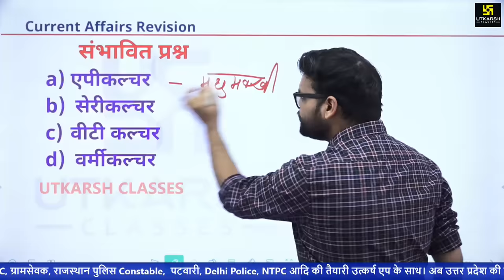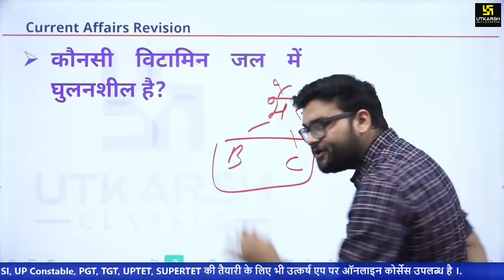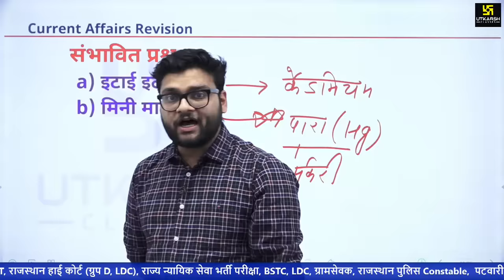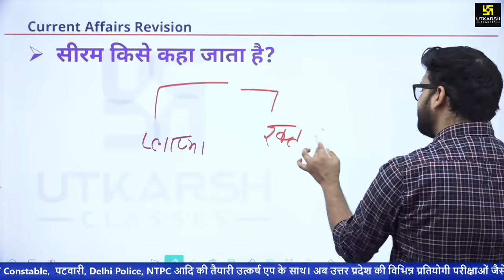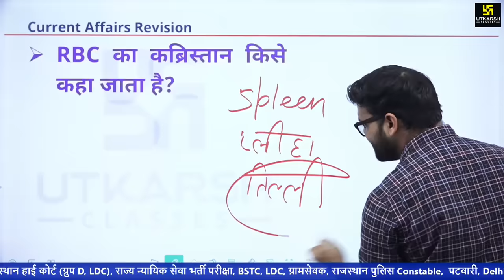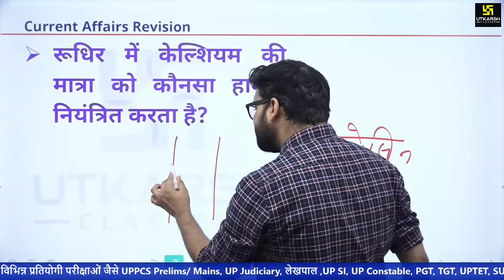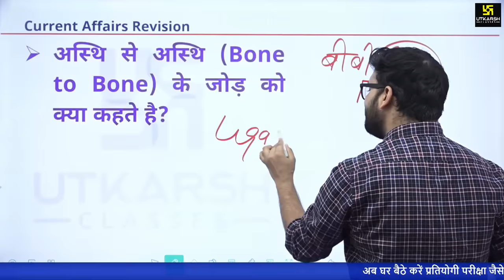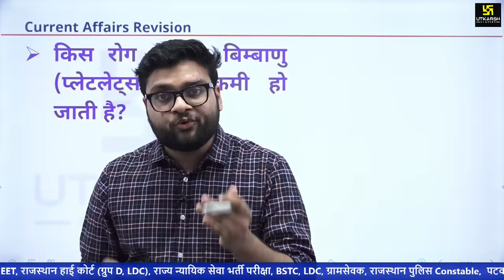Science के 20 ऐसे प्रश्न जो हर Exam में पूछे जाते हैं । By Kumar Gaurav Sir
इस क्लास में साइंस से आने वाले 20 ऐसे क्वेशन लाए है जो हर इग्ज़ैम में टपकते है |